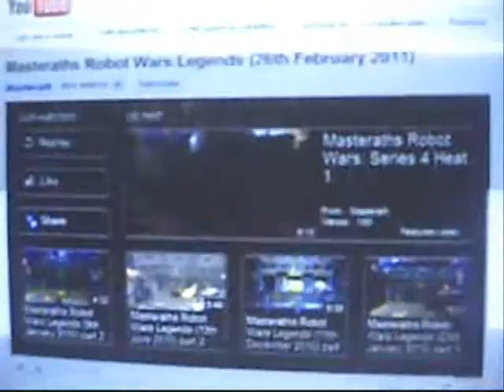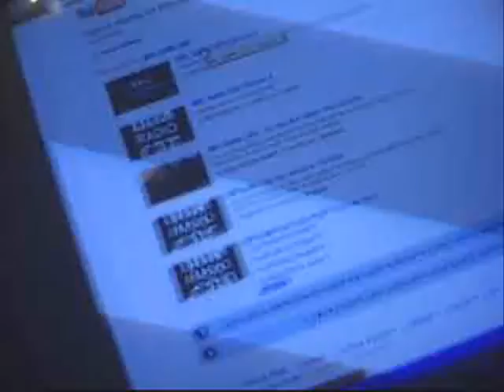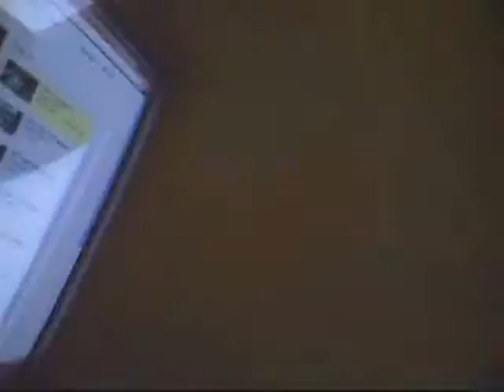News on Masteraths Robot Wars Series 8, New Do and BBC Radio CAD plugging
Exactly what it says on the tin. Gaming